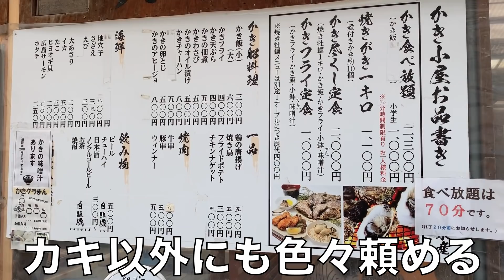広島でカキをお腹いっぱい食べたら幸せだった。